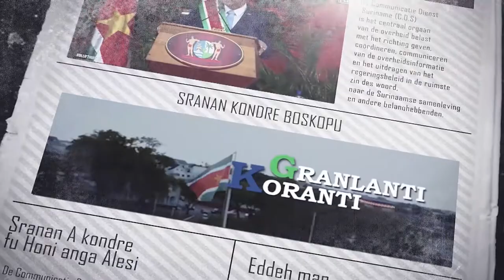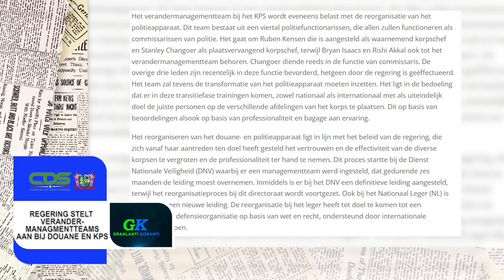𝔾ℝ𝔸ℕ𝕃𝔸ℕ𝕋𝕀 𝕂𝕆ℝ𝔸ℕ𝕋𝕀 (AUKAANS) DD 7 FEBRUARI 2022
De onderwerpen in deze aflevering zijn:
-  Dorpen Boven-Suriname worden voorzien van 1×24 uur stroom
-  Onderwijsdelegatie bezoekt Zuid-Suriname in verband met scholenbouw
-  Regering stelt verandermanagementteams aan bij douane en KPS